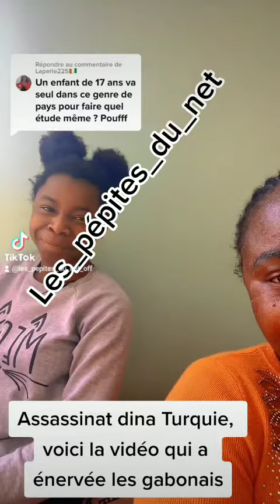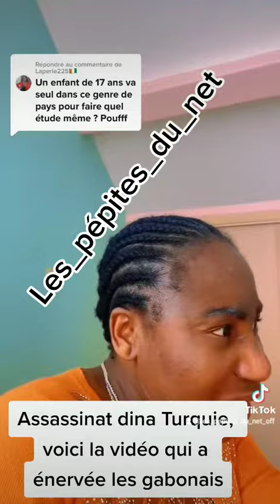la raison des injures de leslie